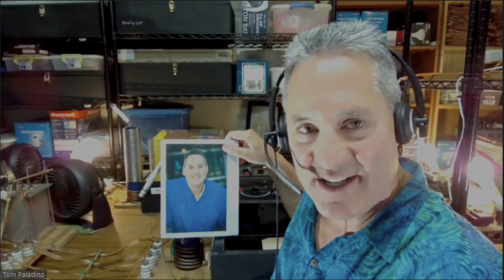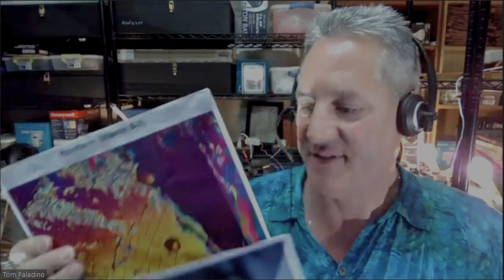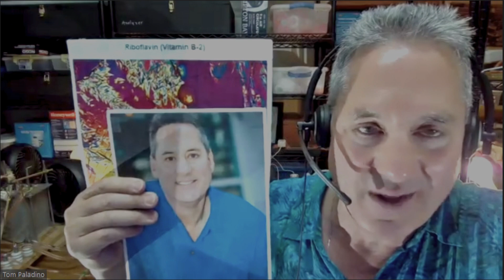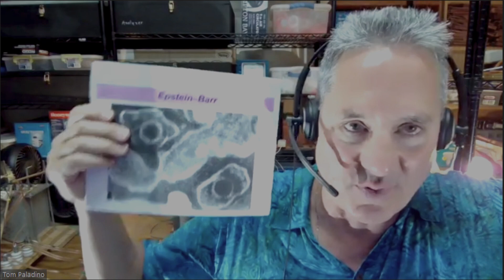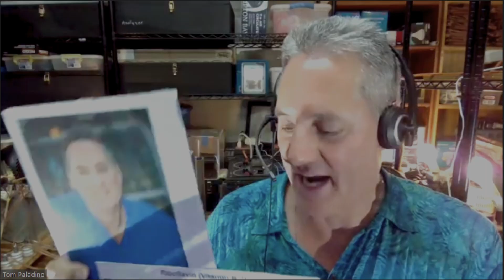Unlocking Divine Energy: Tom Paladino’s Revolutionary Journey in Scalar Light Healing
Tom Paladino, with over 25 years of expertise in Scalar Energy Research, has devoted himself to creating healing methods aimed at aiding global recovery from pathogenic infections, promoting overall health and wellness. His journey began during his undergraduate years, where the works of various scientists, including Hieronymus, Moray, Priore, and Nikola Tesla, captivated him. These works, centered around an energy distinct from the electromagnetic spectrum—known by various names such as prana, chi, radiant energy, zero-point energy, qi, orgone, or eloptic energy—became the foundation of his research.

Driven by a passion to harness this universal energy, Paladino embarked on a path of independent study, culminating in the development of a unique healing technique known as Scalar Light. This technique, rooted in the transmutation of pathogens, offers a promising approach to alleviating symptoms of pathogenic diseases. It operates by utilizing photographs of individuals, applying remote passive light energy to influence the human biofield, aiming to disassemble disease-causing agents at the quantum level.

🌠 Join TruthSeekah's Online School of the Mystics!
✅ Get Access To The ZOOM Spiritual Development Sessions!
✅ Courses, Monthly Webinars, Prayer, Meditation, Discussion
✅ TruthSeekah's Full Music Discography & Unreleased Music
✅ TruthSeekah's Meditation Library

📚 Order TruthSeekah's Book: Spirit Realm: Angels Demons, Spirits and the Sovereignty of God (Foreword by Jordan Maxwell)

📧 Send Mail To:
TruthSeekah
1204 Shelton Beach Road Ste 3 #333,
Saraland, AL 36571
USA